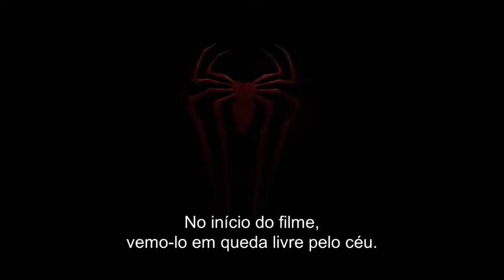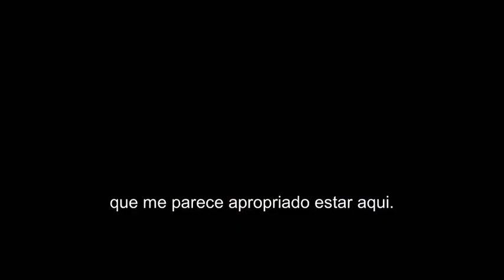MEO - Videoclube - O Fantástico Homem-Aranha 2: O Poder de Electro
Com o MEO podem assistir a conteúdos exclusivos do filme Com o MEO podem assistir a conteúdos exclusivos do filme "O Fantástico Homem-Aranha 2: O Poder de Electro". Veja já entrevistas únicas com os atores e staff, e ainda cenas de backstage.